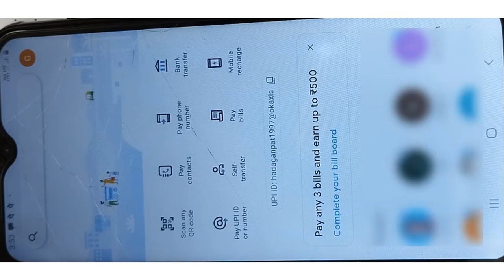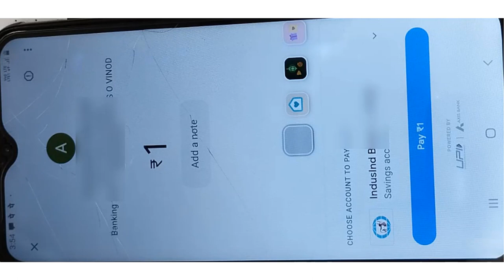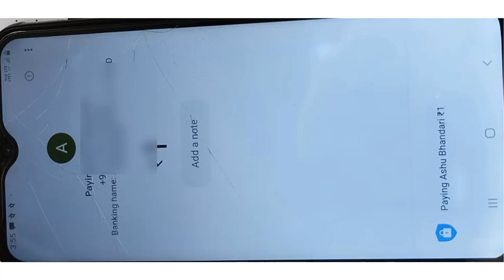Transfer money by mobile number using GPAY UPI App with live demo